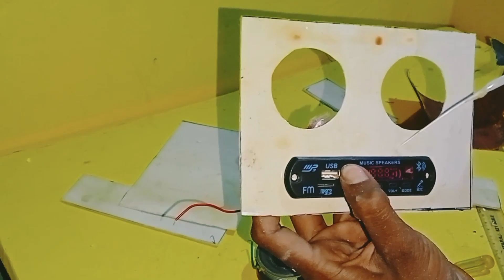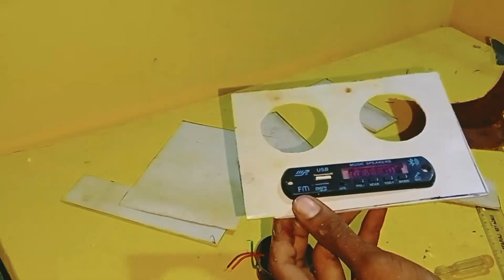how to make Bluetooth speaker| diy Bluetooth speaker